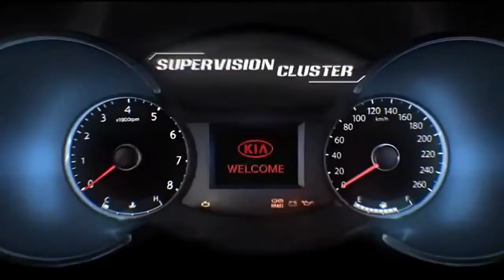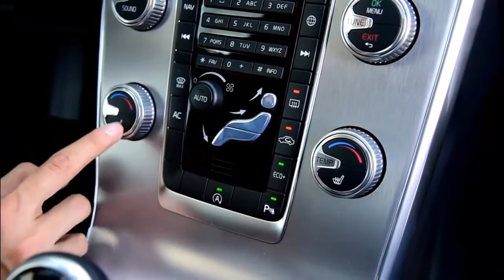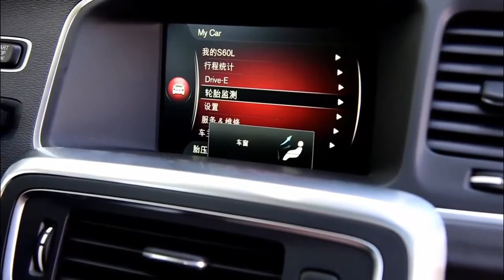Top 5 luxury sedans under 40k - [Luxurycars]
Top 5 luxury sedans under 40k. It's not uncommon that car buyers will stay away from the premium brands when they're shopping for a new car out of fear for high sticker prices. So even if they're interested in something a little more upscale, they'll only test drive mainstream offerings that promise greater affordability. But purchasing a vehicle with a prestigious badge doesn't always mean you have to pay a high price. Here are five luxury sedans that will allow you to drive in style without breaking the bank.